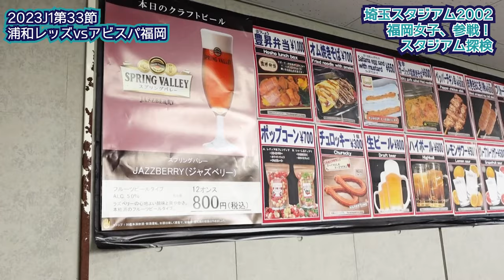【アビスパ福岡vs浦和レッズ】3ゴール！勝利の歓喜！福岡女子のアウェイ観戦VLOG！‹埼玉スタジアム2002／J1第33節／2023年11月25日›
J1第33節、浦和レッズvsアビスパ福岡を福岡女子サポーター・Neontetraセイカとmomocaさんが、埼玉スタジアムから徹底リポート！紺野和也選手の2ゴール、小田逸稀選手の1ゴールの歓喜の瞬間を！】

0:00 みどころたっぷりダイジェスト
0:17 埼玉スタジアム2002に到着
0:48 南広場散策
1:42 スタンドへ！ビジター指定エリアからの見え方
2:11 スタグル実食（「かのうや 鯉平」うなぎの串焼き／「グリーンパル」肉巻きおにぎり棒・大人なフランク）
4:48 試合へ！選手ウォーミングアップ
5:32 アビスパ福岡の選手紹介
6:59 選手入場！試合前の雰囲気！キックオフ
8:45 アビスパ1点目！紺野和也選手のゴール！同点打
8:49 アビスパ2点目！小田逸稀選手のゴール！逆転打
8:54 アビスパ3点目！紺野和也選手のゴール！
9:01 試合終了～選手挨拶（小田逸稀選手の煽りに注目！）
12:01 アビサポ・セイカとmomocaから最後に一言！

▼西日本スポーツ新聞「西スポWebOTTO！」にてサッカーコラム連載中！

福岡県出身・音楽ユニット「Neontetra（ネオンテトラ）」。Vo.セイカ、Ba.ヒデユキ。2020年メジャーデビュー。

▼小説家・佐藤青南 × Neontetra 小説原作の音楽
2023年リリース「たからもの」（日本クラウン）

クラウン ミュージック ストアで、佐藤青南先生書き下ろしの小説「たからもの」PDFや、女優・宮崎あみさの朗読オーディオブック付き限定パックを販売中！

2020年12月2日「時の旅人 ～令和ゆかりの地・太宰府のうた～」でメジャーデビュー